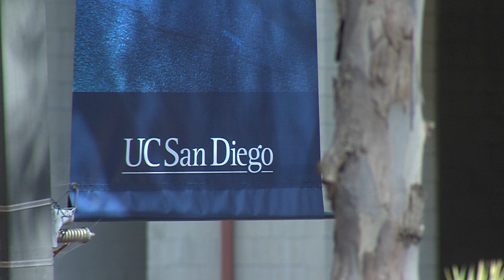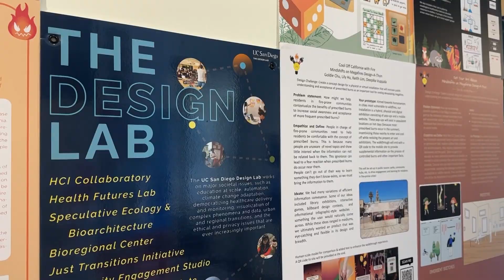UC San Diego launches climate change course requirement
Learning about climate change is a new graduation requirement for UC San Diego students. KPBS reporter Katie Anastas says it’s the first school in the UC system to implement the policy.